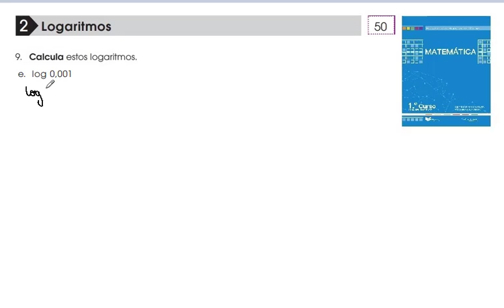Mate 1bach. pag 50. act 9 e